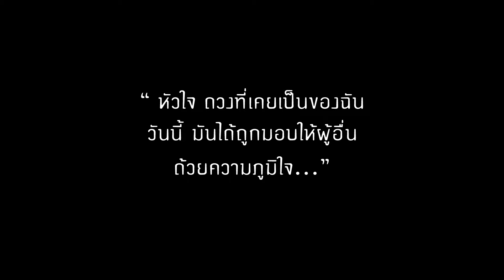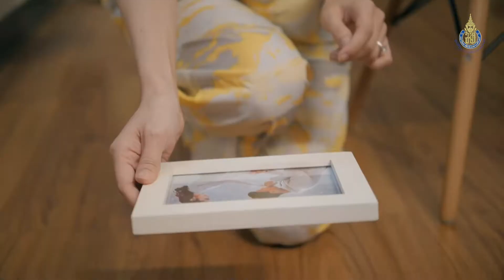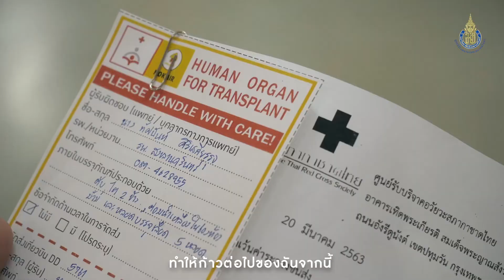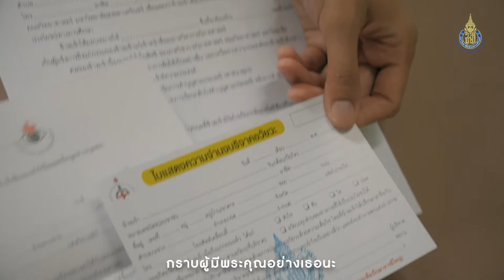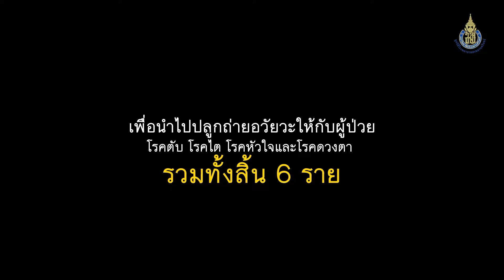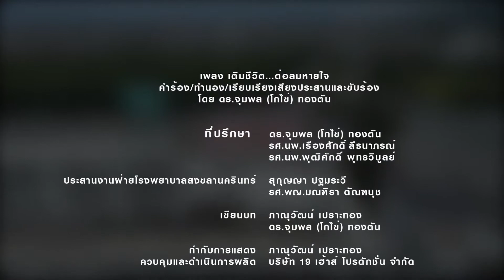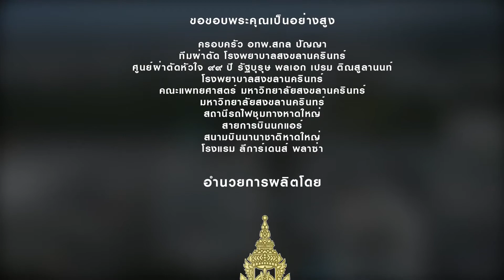เพลง เติมชีวิต ต่อลมหายใจ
มิวสิควิดีโอ เติมชีวิต...ต่อลมหายใจ
คำร้อง ทำนอง เรียบเรียงเสียงประสาน และขับร้อง
โดย ดร.จุมพล ทองตัน (โกไข่)
ร่วมแสดงจำนงบริจาคอวัยวะ
ดาวน์โหลดใบแสดงความจำนงได้ที่
หรือร่วมบริจาคสมทบทุนได้ที่
ชื่อบัญชี : ศูนย์รับบริจาคอวัยวะเกิดมาต้องตอบแทนบุญคุณแผ่นดิน
ธนาคารกรุงเทพ สาขามหาวิทยาลัยสงขลานครินทร์

Fackbook มูลนิธิโรงพยาบาลสงขลานครินทร์